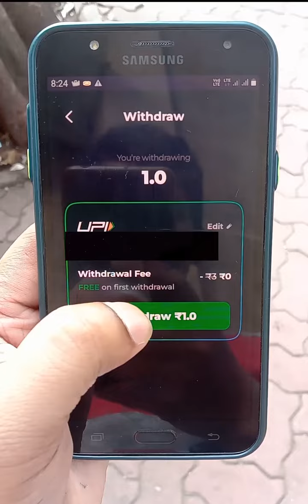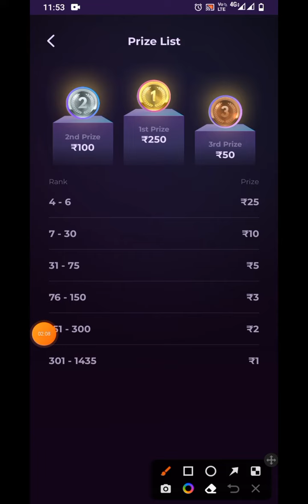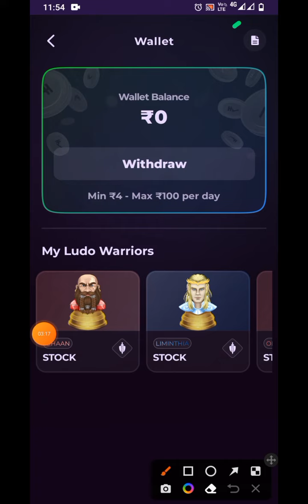new Free Ludo apps 1 rupees minimum Live withdrawal payment proof 💸💯%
new Free Ludo apps 1 rupees minimum Live withdrawal payment proof 💸💯% LegendsofLudo freecash paisahipaisa newapps Ludo khelo aur Paisa kamao free mein mast application PRD YouTube channel ko subscribe Karen and video ko jyada se jyada log Tak jarur share kare